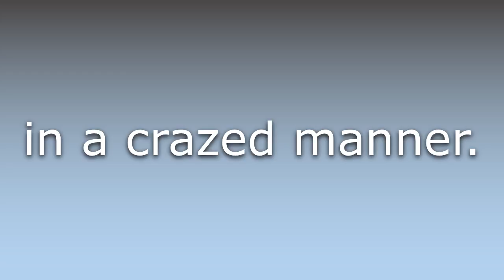What does Cap over the windmill mean?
What does Cap over the windmill mean in English? Learn the meaning of Cap over the windmill.